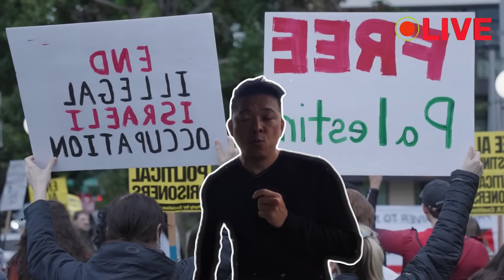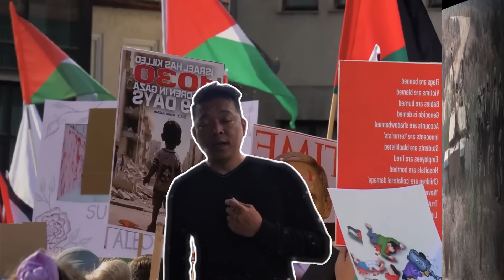QUÁ HAY! Ukraine nhận tin thắng lớn ở Krasnodar, EU có kế hoạch TRỤC XUẤT Hungary khỏi liên minh